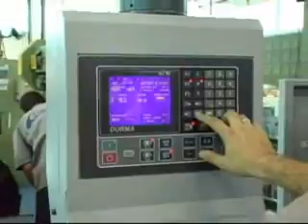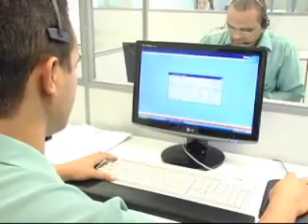Filme Institucional Lumiluz 2008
Canal de videos corporativos, vídeos institucionais, e qualquer projeto audiovisual , sempre baseado no conceito cinematografico com equipamentos de ultima geração, qualidade e custos justos !
Linha Direta - 11.97356,5363 ( whatt app) - 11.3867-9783

LUMILUZ - Missão:
Ser o provedor de soluções para o mercado de iluminação, utilizando os melhores recursos, tecnologia e talentos humanos possíveis, contribuíndo de forma significativa para facilitar os negócios de nossos clientes.

Visão:
Crescer de maneira sustentável e estabelecer-se como uma das empresas líderes no mercado internacional de iluminação, com foco na inovação e excelência no atendimento, estabelecendo uma gestão voltada à perenidade da empresa.

Valores:

    * Ética e transparência em nossas ações e decisões;
    * Profissionalismo e compromisso com a qualidade;
    * Respeito ao ser humano, sobretudo aos nossos colaboradores;
    * Responsabilidade social, principalmente junto a nossa comunidade;
    * Sustentabilidade e cuidado com meio-ambiente;